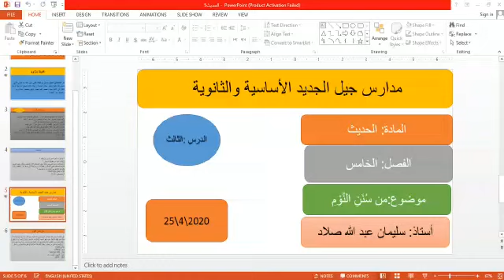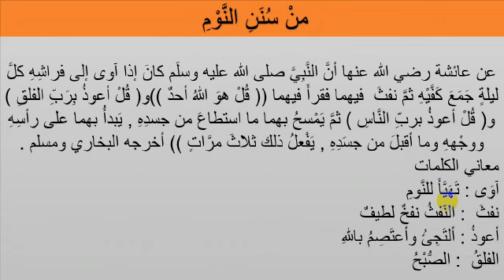3. الحديث الدرس الخامس